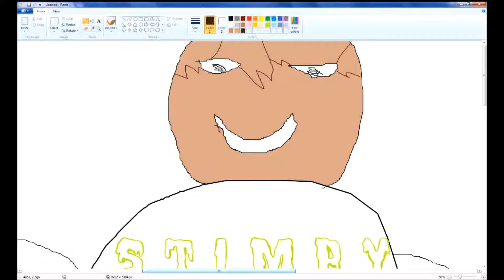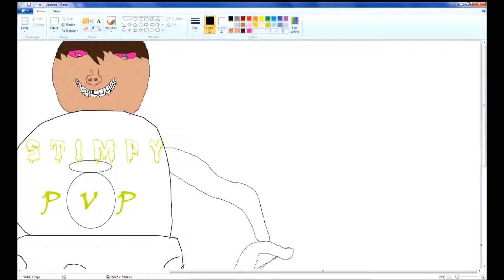Speedart - StimpyPvP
Stimpy :^)

This is a joke. Don't take this seriously, lol. xd. I was bored.